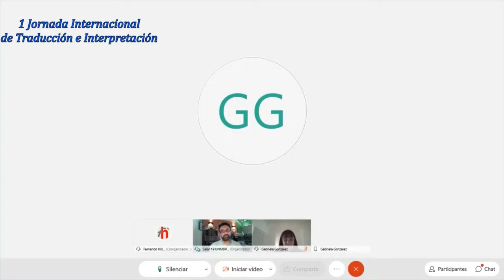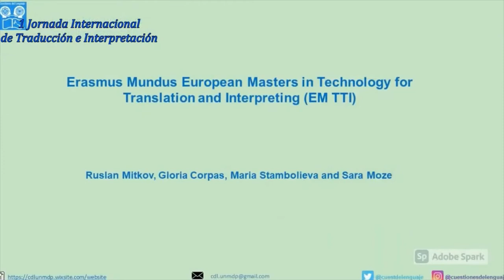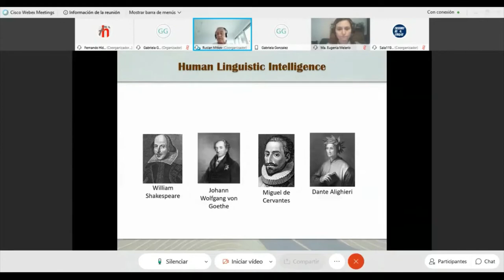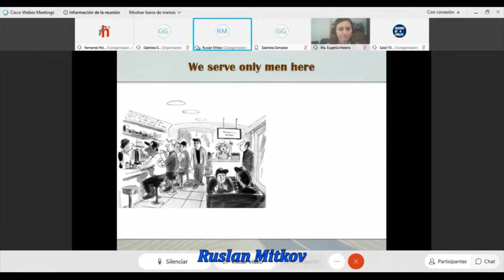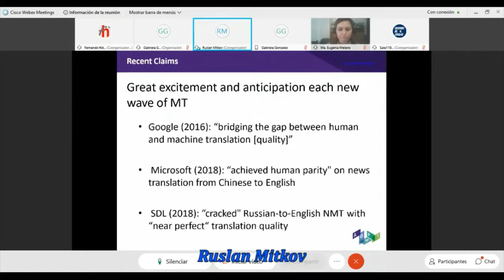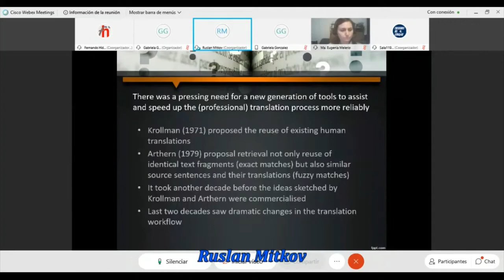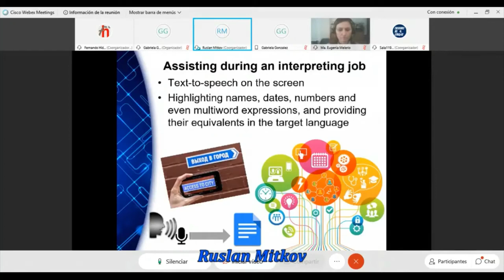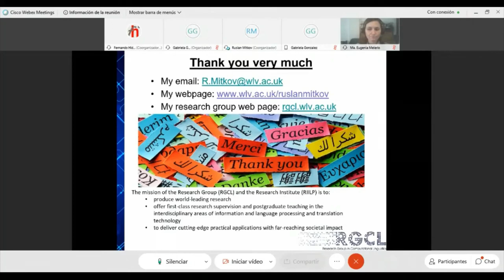1° Jornadas Internacionales de Traducción e Interpretación 18-09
Traductores e intérpretes: pioneros de la ¿nueva? normalidad

Organizadas por el grupo de investigación CUESTIONES DEL LENGUAJE, Departamento de Lenguas Modernas, Facultad de Humanidades, Universidad Nacional de Mar del Plata

APERTURA | Pedro Luchini y Gabriela González

ORADOR DESTACADO | What the future holds for humans, computers, translators and interpreters. A non-clairvoyant's view | Ruslan Mitkov